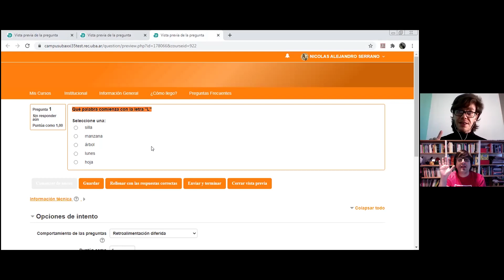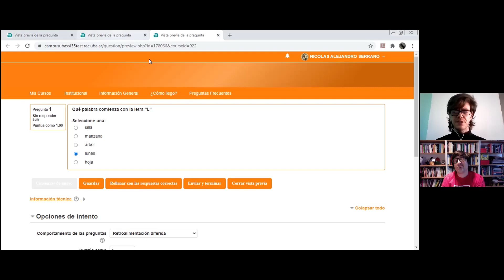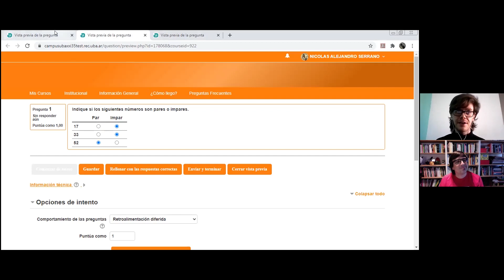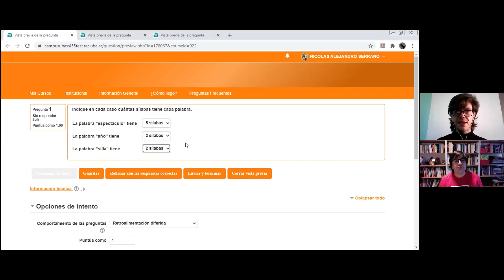IPC Intensivo: Orientaciones para el final virtual.